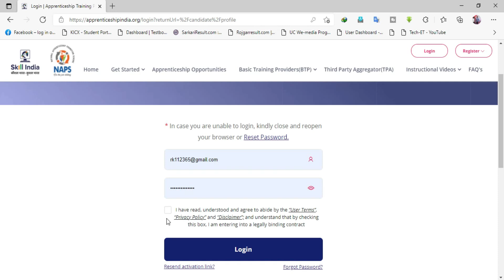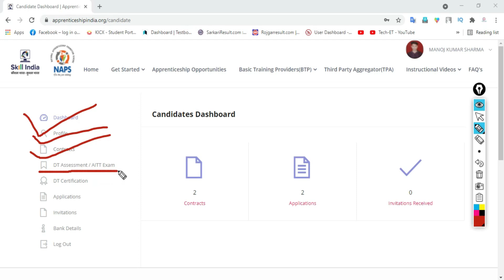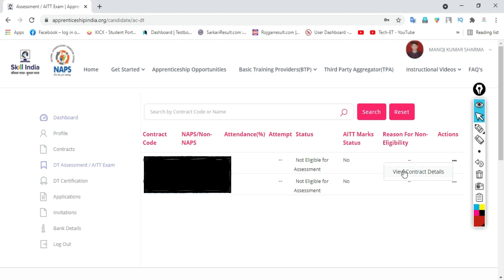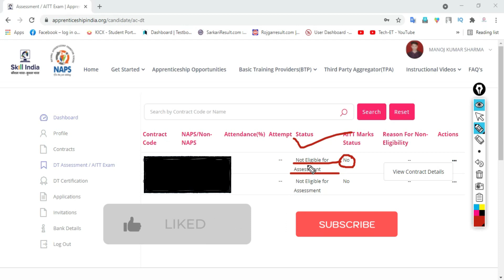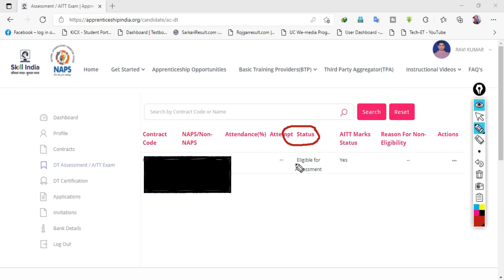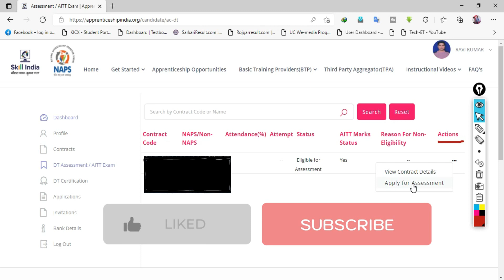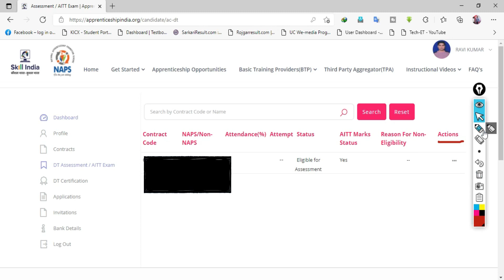AITT 111 Practical And Sessional Marks Update Yes or No || कैसे चेक करें मार्क्स अपलोड है कि नहीं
Best Book for ITI or Apprentice Electrician Students
Rukmini ITI TRADE THEORY, VOL.-2 (Hindi)
Electrician Theory for Competitive Exams useful for UPPCL TG2, TECHNICAL HELPER, DMRC, DRDO, ISRO, BSPHCL,
ITI Electrician Trade All India TG - 2 Exams Electrician Theory and Formulae Chapter-wise Study Notes Book in Hindi